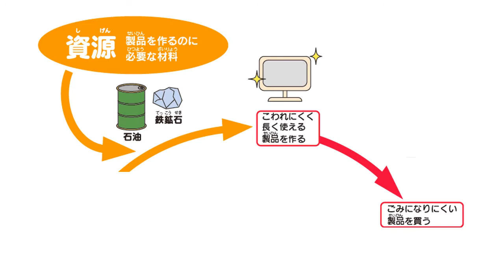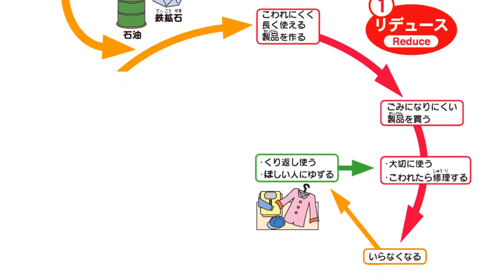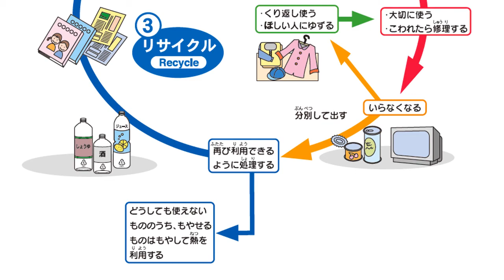【ごみとわたしたち⑦】わたしたちにできることは？(2)(資源がじゅんかんする社会をつくろう)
くらしの中で出る ごみのことやごみ処理のしくみ、ごみを減らす方法などを分かりやすくご紹介！
今回は，「資源がじゅんかんする社会をつくろう」について解説します。